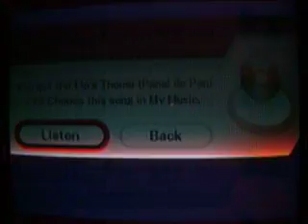Bro Brawl (4)